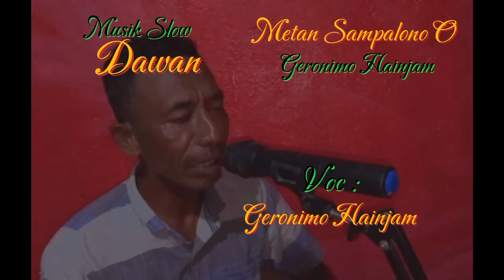Musik Slow Metan Sampalono o ll Cipt_Voc : Geronimo Hanjam